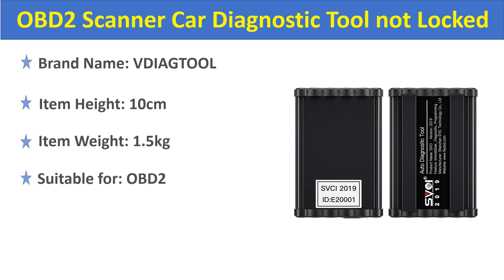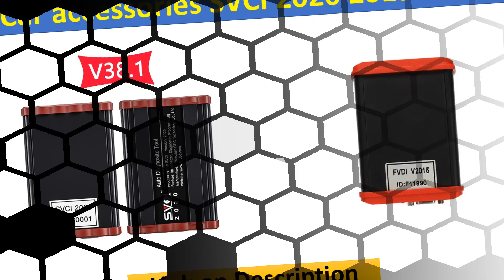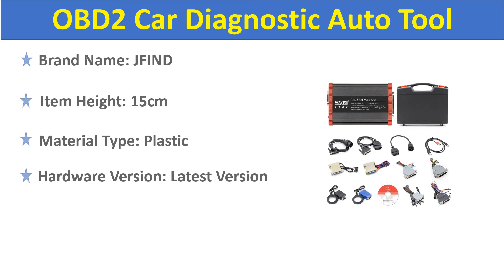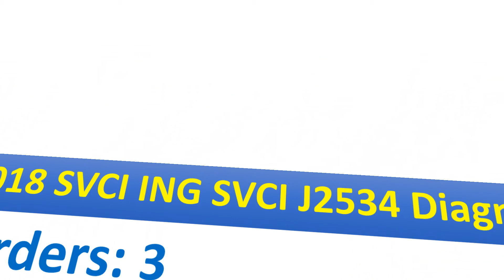Top 5 Best SVCI Cars Diagnostic Tool Review 2021